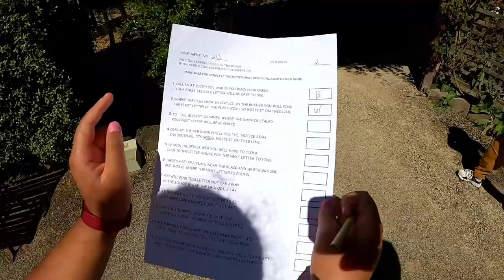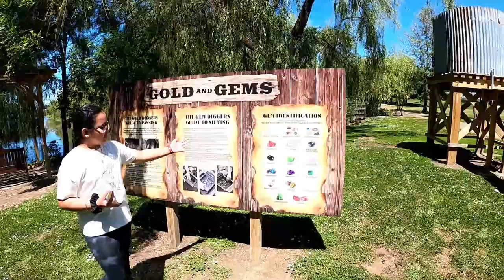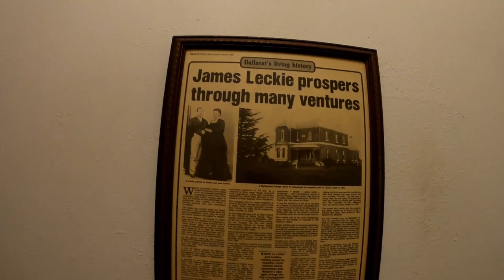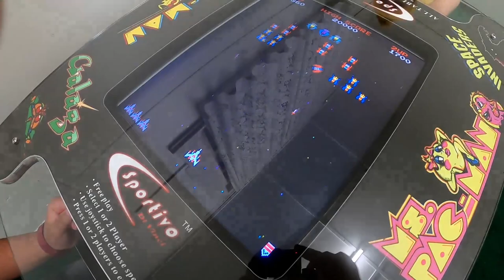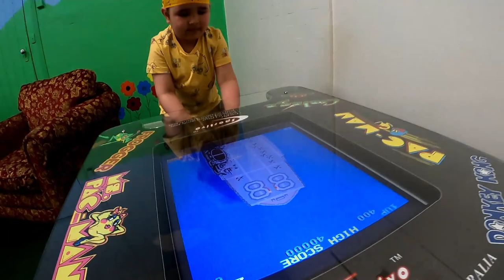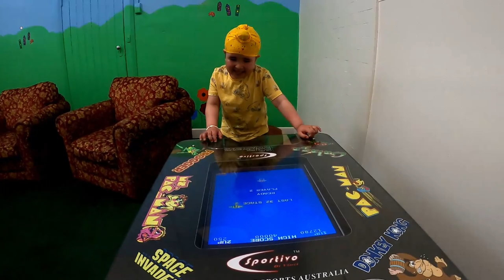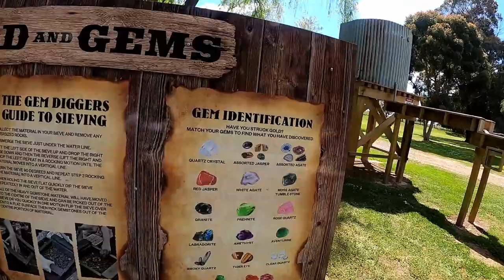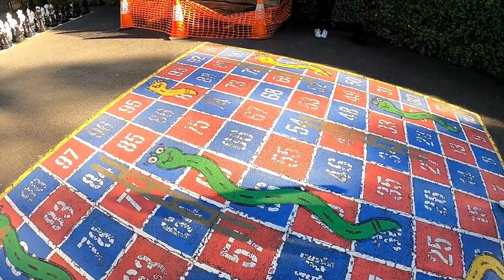Chahal Family Episode - 68 - Ballarat Trip Nov 2021